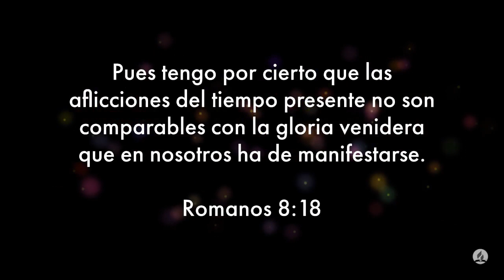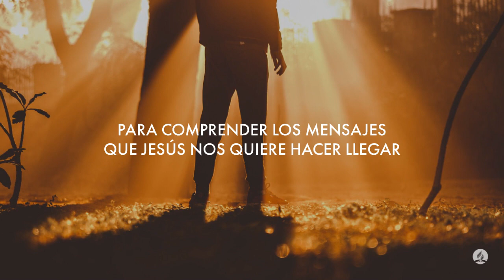100 Dias de Oración día 14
100 Dias de Oración día 14

Romanos 8:18 Reina-Valera 1995 (RVR1995)

18 Tengo por cierto que las aflicciones del tiempo presente no son comparables con la gloria venidera que en nosotros ha de manifestarse,